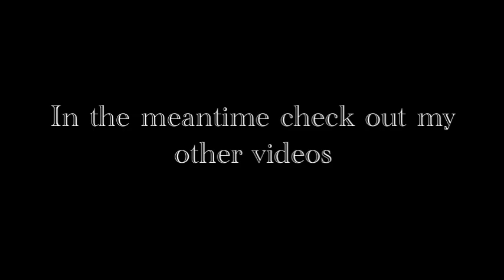NEW IRON MAN S.H.F Releasing soon? MCU coming soon list!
A possible new Iron Man Mark 3 is scheduled to be released this year.

Let’s also take a look who else Tamashii nations have scheduled for their MCU line.